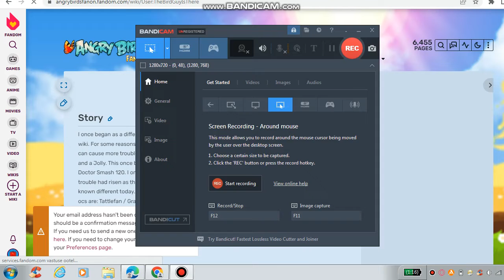PLZ TELL ME WHY MY FANDOM ACCOUNT IS BLOCKED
Juba315 THE USER WHO BLOCKED ME IN ANGRY BIRDS FANON WIKI AND YOU'RE GOING TO PAY FOR THAT JERKY HEAD.